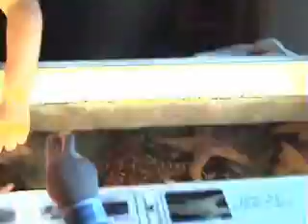California - Airplane & Santa Monica